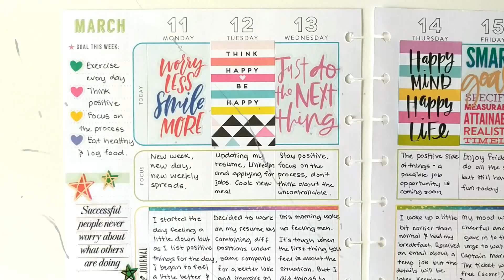Planner Life: HEALTHY HERO Plan With Me Mar 11 - 17 (MAMBI & Etsy stickers)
Items used:

MAMBI
- Gold Star Quotes 605
- Healthy Hero tiny sticker pad
- Brights 1500
- Basic stickers 1234
- Happy Quotes 496

Etsy Sticker Shop
- Shine Sticker Studio: facial expression stickers
- Bubblemonstickersco: lazy and later stickers
- Mochi-Kichi: cancel sticker
- Lavenforest: No panda sticker